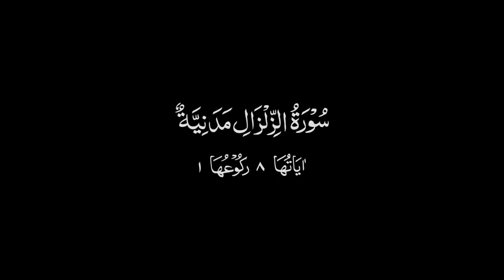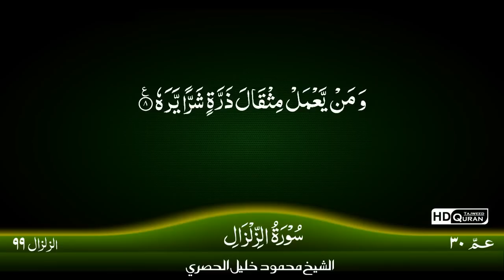99: Surah Al-Zilzal {TAJWID QURAN} by Siekh Mahmood Khalil Al Husari (Husary)